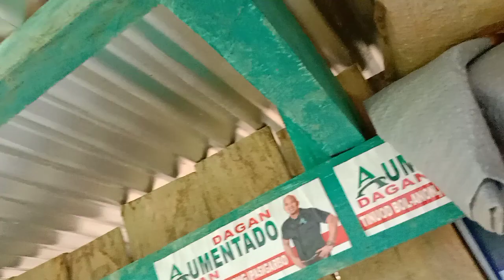Flying Giant Centipede in Biabas, Guindulman, Bohol